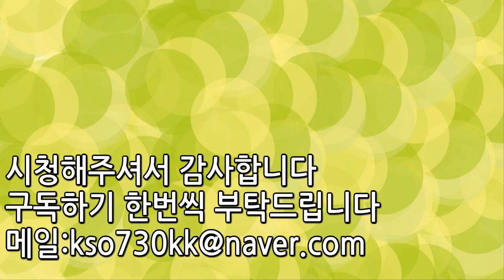다먹으면 돈주는 거대음식 TOP3 / 도전하러 가실분??ㅋㅋㅋㅋ